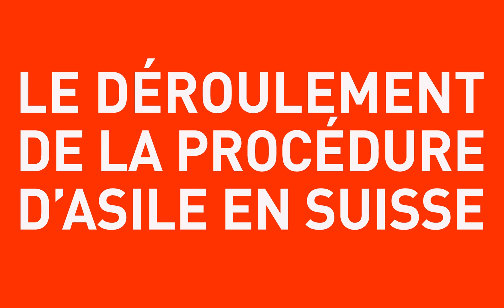Le déroulement de la procédure d'asile en Suisse (jusqu’à fin février 2019)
La procédure d’asile accélérée entrera en vigueur dès mars 2019 en Suisse. Toutes les demandes d’asile soumises à partir du 1er mars 2019 seront ainsi traitées dans cette procédure.

Toutes les demandes d’asile soumises jusqu’au 28 février 2019 seront traitées conformément à la procédure en vigueur jusqu’à fin février 2019.

La vidéo présente de façon claire et simple le déroulement de la procédure d’asile suisse, qui s’applique à toutes les demandes d’asile soumises avant le 28 février 2019.